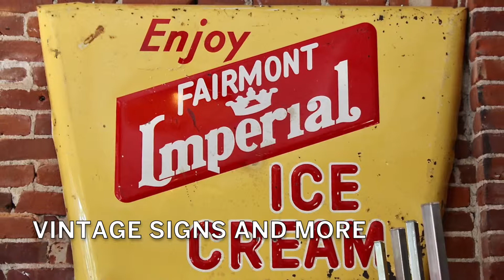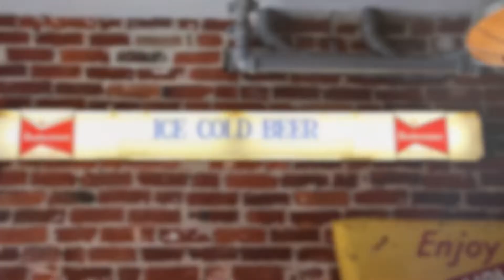Maddi's Cookery and TapHouse opening in Worcester's Canal District